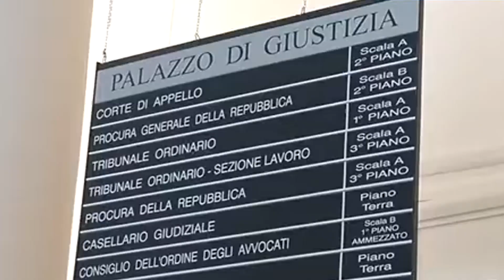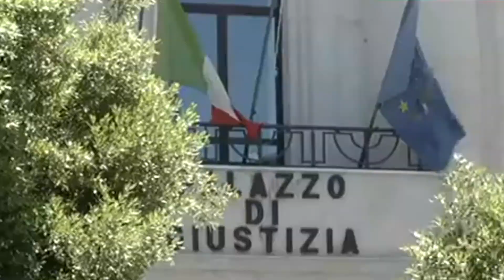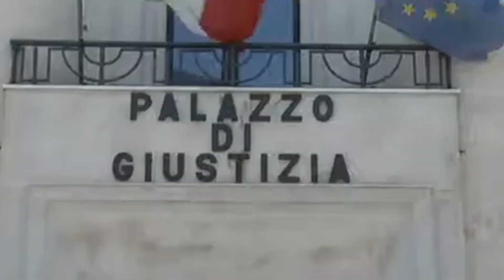“Verbale ignorato” nessuna omissione per l’accusa Ma Pm finisce davanti al giudice